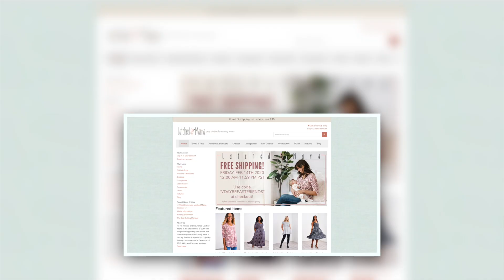Mr. Shaky Pants | The Latched Mama Podcast Ep. 22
Melissa and Lindi chat about finding intimacy throughout your motherhood journey.

Find Latched Mama